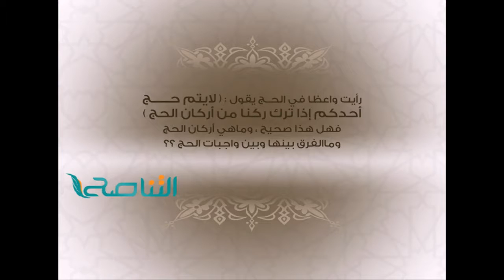مسائل في الحج (8) : مع الشيخ فتحي كريم